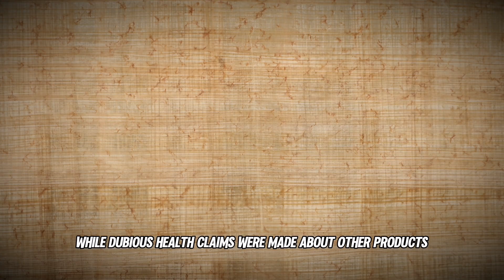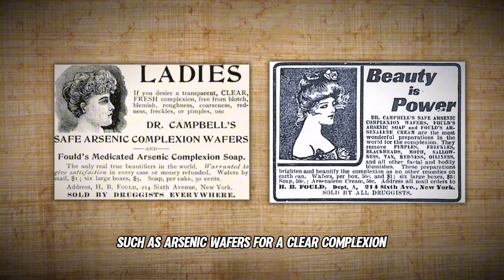These Ads Of Past Would Be BANNED Today!! 😮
This collection of vintage ads from the past century might shock those with a sensitive disposition, so proceed with caution. These ads reflect a bygone era and would undoubtedly be banned today.
In the 1800s, major pharmaceutical companies openly promoted the use of highly addictive substances, and until 1970, certain narcotics could even be purchased over-the-counter for common ailments. Ads for products like Ovaltine used the term "gay" in its original sense, meaning lighthearted and carefree, not as a reference to sexual orientation.
Many ads of the past perpetuated harmful stereotypes. Women were often depicted as scheming to win a man's favor with "tempting treats," and racial caricatures were used to sell products, with Black characters speaking in exaggerated dialects.
Celebrities of the time also endorsed smoking, portraying it as a healthy habit. Some ads even targeted babies, suggesting cola as a suitable drink for infants.
It’s hard to believe but in 1881, cigarettes were marketed as remedies for ailments like asthma, while dubious health claims were made about other products, such as arsenic wafers for a "clear complexion" or cocaine tablets for hay fever and insomnia. If you had feelings, Lane Bryant had quite the way to put you down. Their ad referred to their clothes as charming chubby-sized clothes.
Many times doctors were seen in ads promoting cigarettes. Ironically promoting them as the cigarettes that doctors smoke.
Are you depressed or have anxiety? No problem…we’ve got the cure. In 1939 a mixture of herbs salt and wine were just what the doctor ordered.